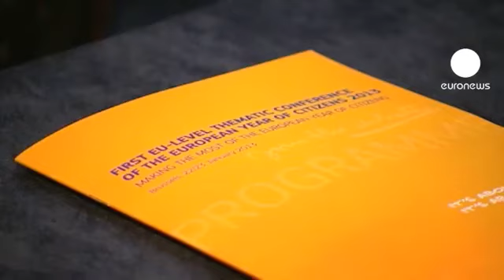2013, année des citoyens européens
La nouvelle vous aura sans doute échappé, mais 2013 est l'année européenne des citoyens. 20 ans que la citoyenneté européenne existe, au moins sur le papier. Pour en faire la promotion, les institutions organisent toute une série d'événements. Exemple, cette conférence à Bruxelles. L'Irlande, qui préside l'Union, espère susciter la curiosité :

" C'est un immense défi pour nous. Il s'agit d'impliquer les citoyens sur toutes sortes de sujets allant de la liberté de mouvement aux différents droits en passant par leurs attentes vis-à-vis de l'Union européenne " , explique Lucinda Creighton, ministre irlandaise des Affaires européennes.

Impliquer, mais surtout informer. Car les Européens sont peu au courant de leurs droits et la faune des réglementations a tendance à rebuter.

" Nous avons la Charte des droits fondamentaux dont seulement quelques personnes ont connaissance. Il y a de nombreux droits en matière de non-discrimination qui passent inaperçus, et le problème principal, c'est que de nombreux citoyens ne sont pas conscients des droits qui sont les leurs et qu'ils peuvent revendiquer " , regrette Conny Reuter du réseau d'ONG Solidar.

Forte d'un budget d'un million d'euros, l'Année des citoyens est censée servir à faire de la pédagogie mais aussi à encourager le débat. Alors à vous de jouer...